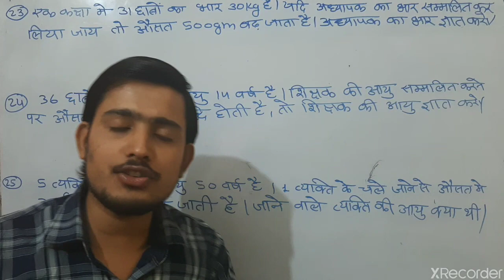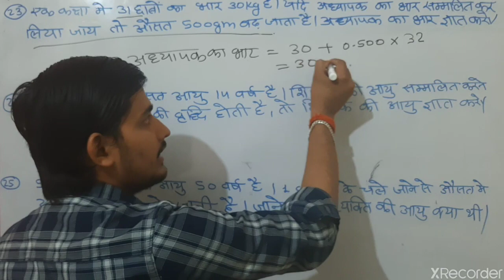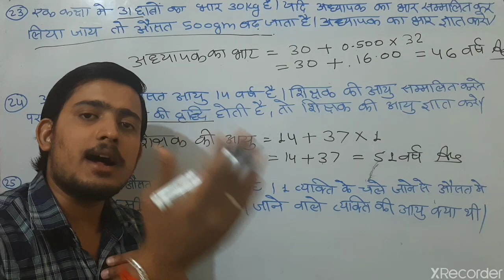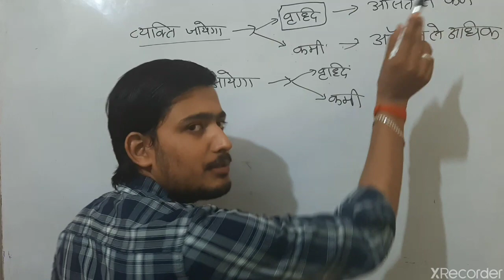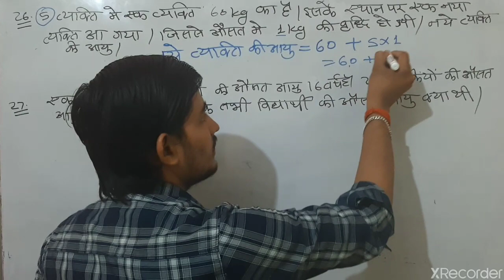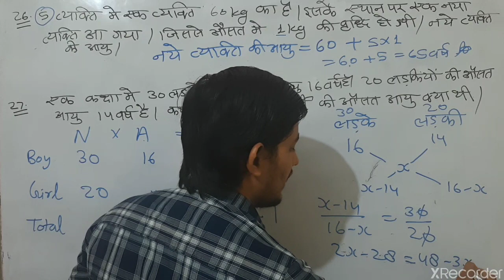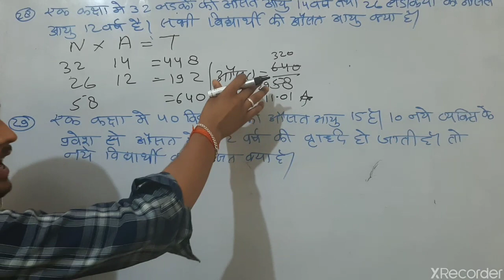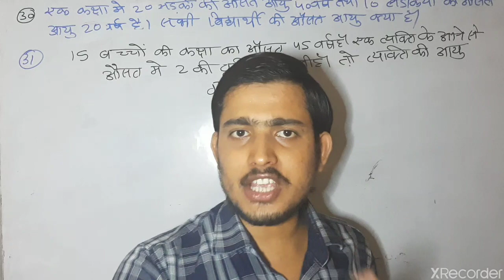Speeds Study Average Super 30 part 3 औसत Anurag sir UPSSSC/RRB NTPC/CHSL/BEO